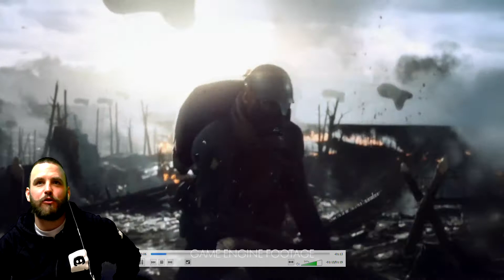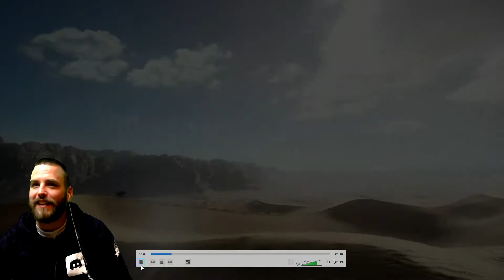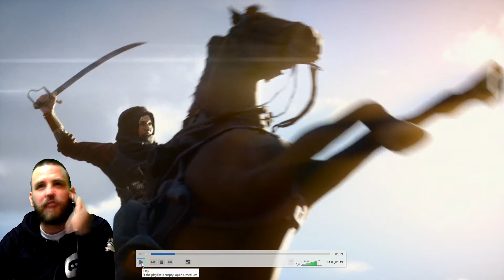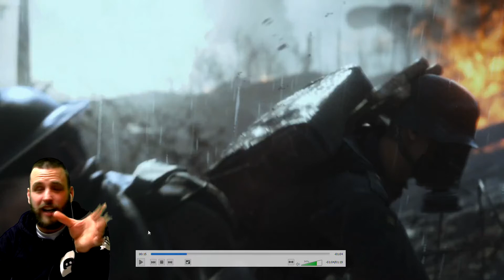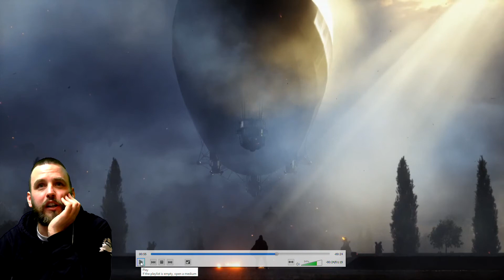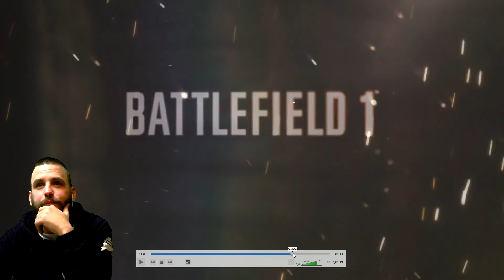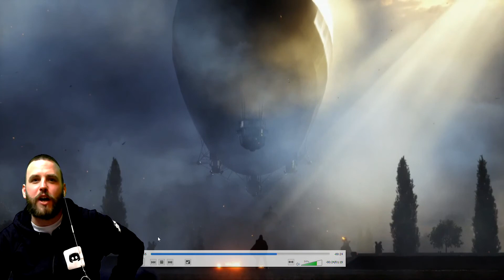Battlefield Trailer Reaction - Battlefield 1 - WW1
This is my reaction to the battlefield trailer

Battlefield 5 / 1 Trailer Reaction

For Instant updates on my videos